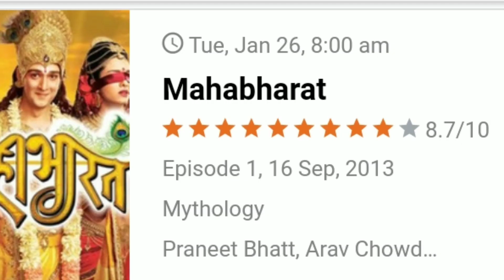Star Utsav|| Mahabharata || Final date confirm || Mahabharata Promo on star Utsav || Rawat guide